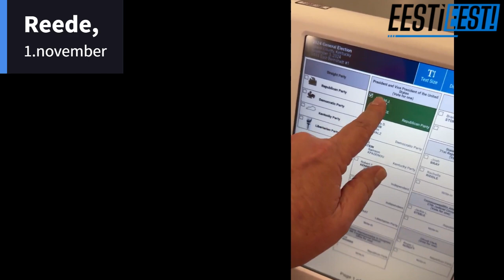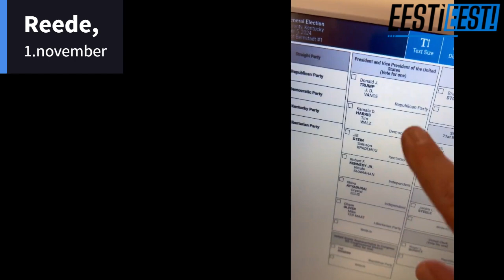EestiEest! Nädala uudised 62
Nädala (lühi)uudised 28.oktoober kuni 1.november